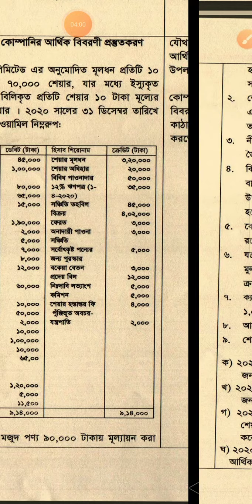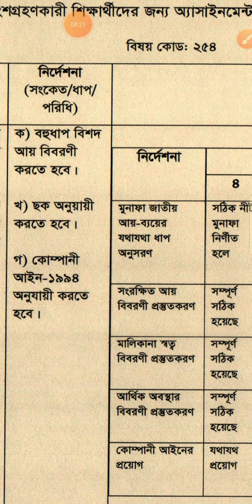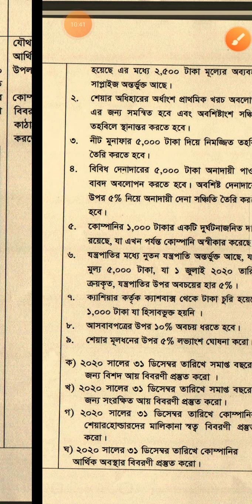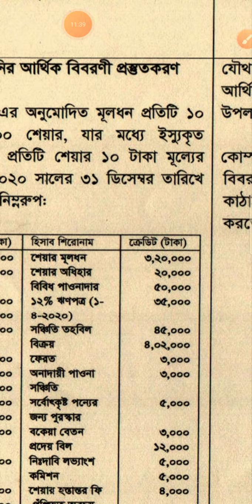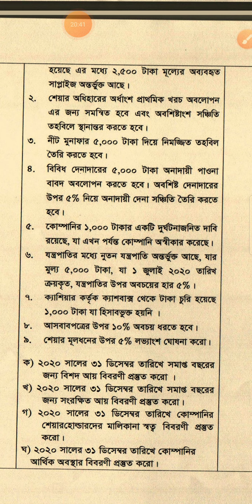HSC Exam 2022. হিসাববিজ্ঞান ৭ম সপ্তাহের অ্যাসাইনমেন্ট সমাধান. Lectured by Jaynab Akhter.